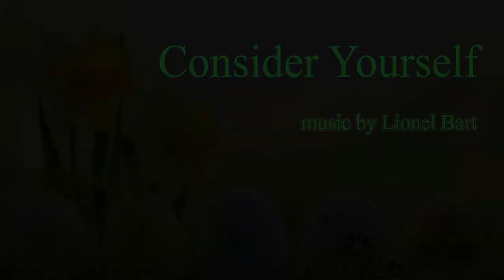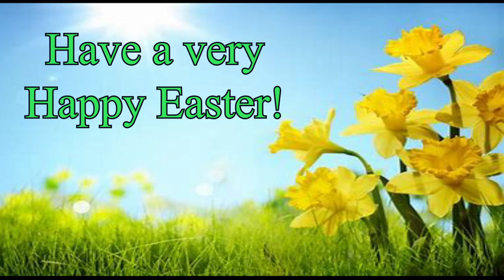TAYM Strings - Consider Yourself